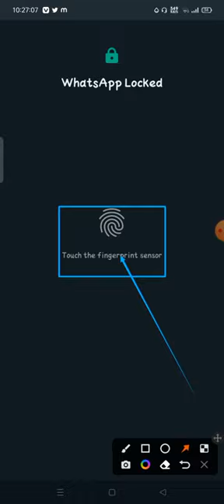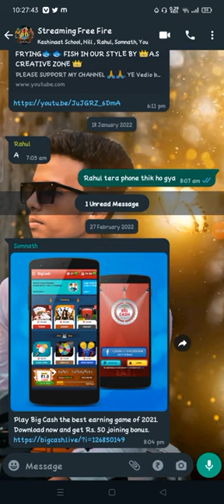how to exit whatsapp group Whatsapp main group se bhare kaise nikle